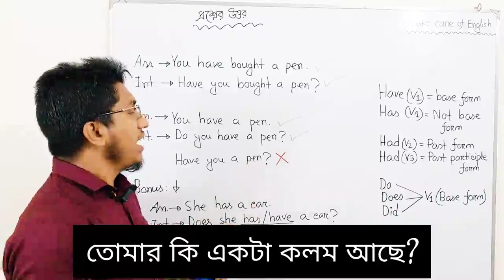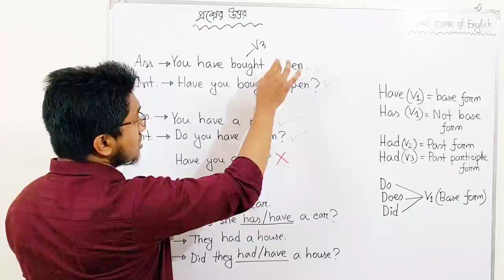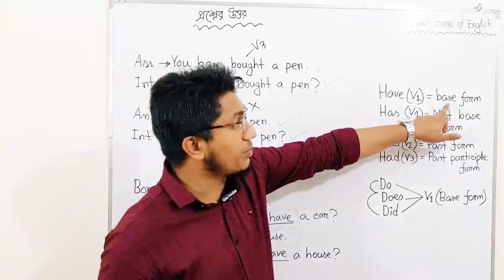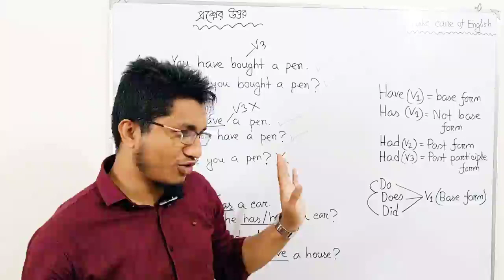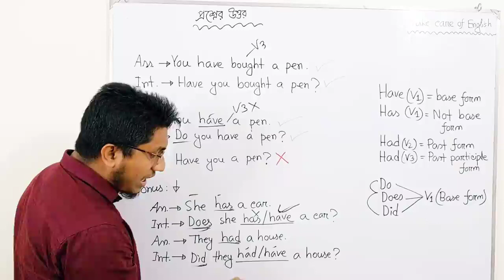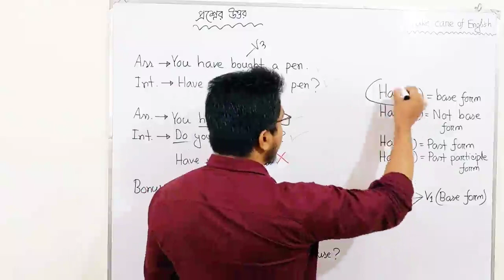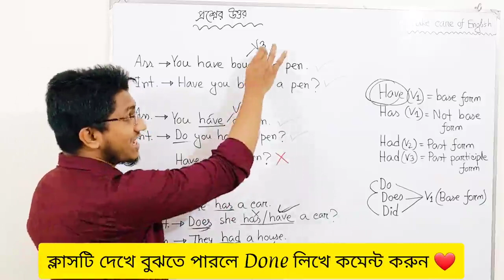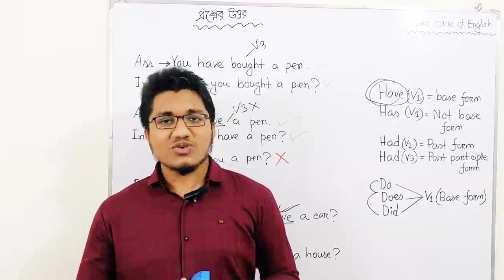Spoken English এ কখন Have, Has, Had দিয়ে প্রশ্ন করবো, আর কখন Do, Does, Did দিয়ে প্রশ্ন করবো?